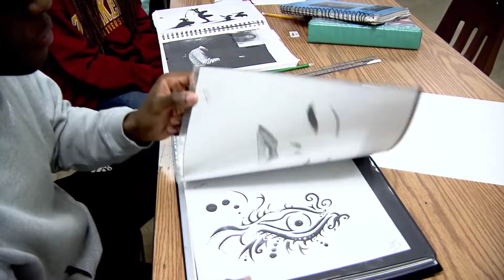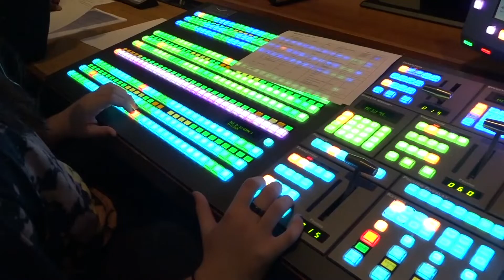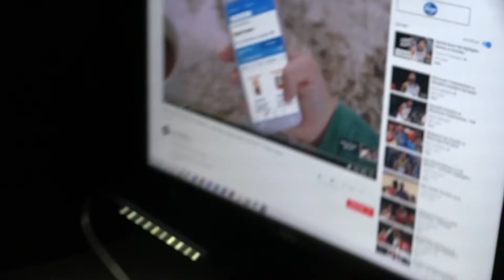Let's Talk Business March 2019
Join us this month on Let's Talk Business for a discussion on the future of women in the workforce and the impact that Chi Omega has on the lives of young women.